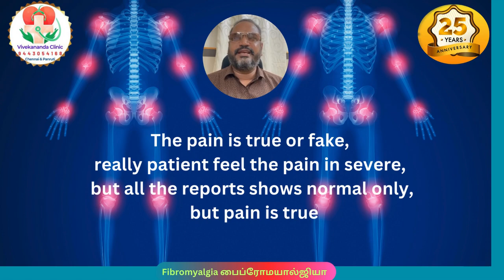பைப்ரோமயால்ஜியா! இனம் புரியாத உடல் வலி காரணமும் சிகிச்சையும் fibromyalgia symptoms & treatment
பைப்ரோமையால்ஜியா பெண்களையே அதிகம் பாதிக்கிறது.
தலை முதல், கால் வரை, வெவ்வேறு இடங்களில் தோன்றும் வலி,
சோர்வு,
தலைவலி,
ஞாபகமறதி,
தூக்கமின்மை காரணமாக புத்துணர்ச்சி இல்லாமலே காலையில் எழுவது, இவையெல்லாம் இதன் அறிகுறிகள்.

இந்த நோயால் பாதிக்கப்பட்டவர்களுக்கு, தூக்கம் வெகுவாகக் குறைவதால், அதன் பக்கவிளைவாக, மன அழுத்தமும் ஏற்படும்.

இந்நோய்க்கான காரணம், இதுவரை கண்டுபிடிக்கப்படவில்லை.

ரத்தப் பரிசோதனை, ஸ்கேன் என அனைத்து டெஸ்ட்களும் நார்மலாக இருக்கும்.

வலி நிவாரணி மாத்திரை சாப்பிட்டால் கூட வலி குறையாது.
ஒரு கட்டத்தில் மனப்பிரச்சனை என்று, மனநல மருத்துவத்துவரிடம் அனுப்பிவிடுவார்கள். ஆனால், இது ‘ஃபைப்ரோமையால்ஜியா’ என்ற ஒரு வித்தியாசமான நோய் என்று கண்டுபிடிக்க அனுபவம் வாய்ந்த மருத்துவரால் மட்டுமே முடியும்.

கவுன்சலிங்கே நோய்க்கான முதல் சிகிச்சை. நோயைப் பற்றியும், அதன் அறிகுறிகள் பற்றியும் முதலில் புரிய வைக்கவேண்டும்.
அடுத்து ரிலாக்ஸ் செய்யவும், டென்ஷனை குறைக்கவும் குறிப்பிட்ட சில உடற்பயிற்சிகள் செய்ய வேண்டும்.

அடுத்தது நோயின் அறிகுறிகளுக்கேற்ற ஓமியோபதி  மருந்துகள். இந்த நோய்க்கான   ஹோமியோபதி மருந்துகள் மெதுவாகத்தான் வேலை செய்யும்.

Fibromyalgia is a chronic disorder marked by widespread, unexplained pain in the muscles and joints. It’s not a disease. It’s a syndrome, which is a collection of symptoms that occur together. Although many people think of it as an arthritic condition due to the symptoms, it’s not a type of arthritis.

The condition is often associated with tender points, which are termed “trigger points.” These are places on the body where even light pressure causes pain.

Common trigger points include:
The back of the head
Tops of shoulders
Upper chest
Hips
Knees
Outer elbows

A consistent dull ache through the entire body is also common. People with this disorder may also have:
Fatigue
Trouble sleeping
Headaches
Depression
Anxiety

Although the causes are unclear, fibromyalgia flare-ups can be the result of stress, physical trauma, or an apparently unrelated systemic illness like the flu. Symptoms may be a result of the brain and nerves misinterpreting or overreacting to normal pain signals. This could be possibly due to an imbalance in brain chemicals.

Because its symptoms are somewhat subjective and don’t have a clear known cause, fibromyalgia is often misdiagnosed as another disease. This plays a role in some doctors questioning the syndrome altogether. Although it is more widely accepted in medical circles than in the past, there are some doctors and researchers who don’t consider fibromyalgia a legitimate condition.

Treatment of fibromyalgia
Treatment of fibromyalgia most often focuses on reducing flare-ups to ease symptoms. This is a long-term condition. Symptoms can be treated. Pain medication and muscle, Physical therapy, massage, and regular exercise may also reduce pain and help relieve stress.

Things like behavioral therapy can reduce stress that triggers symptoms and depression that often goes with this disorder. A better diet and sleep habits can also lessen the symptoms of fibromyalgia. Patients can find help through their doctor, but also through support groups across the nation.

Homeopathy treatment for fibromyalgia,
Symptomatic homeopathy medicines works well for fibromyalgia,

Vivekanantha Clinic Consultation Champers at
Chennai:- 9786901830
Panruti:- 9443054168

For appointment: SMS your Name -Age – Mobile Number - Problem in Single word - date and day - Place of appointment (Eg: Rajini- 30 - 99xxxxxxx0 – Fibromyalgia , பைப்ரோமயால்ஜியா உடல் வலி, – 21st Oct, Sunday - Chennai ). You will receive Appointment details through SMS